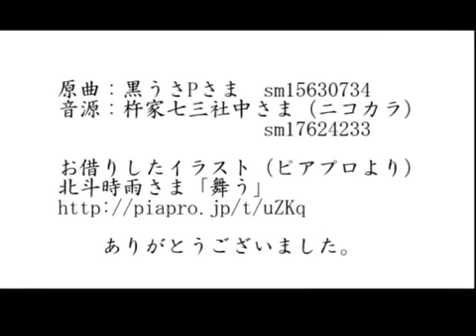Senbonzakura - Nekomura Iroha